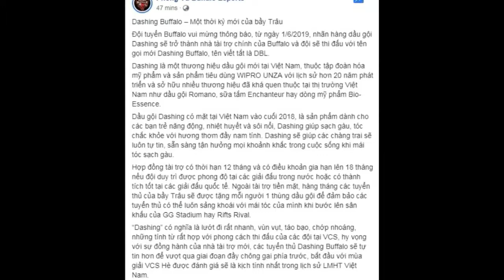PHONG VŨ BUFFALO - MELIODAS (Hoàng Tiến Nhật) aka. Thánh Đơ.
Sản phẩm đầu tay của chủ đề review Gamer nhé.
Có gì sai và thiếu sót mình mong nhận được nhiều bình luận ạ.
Thanks